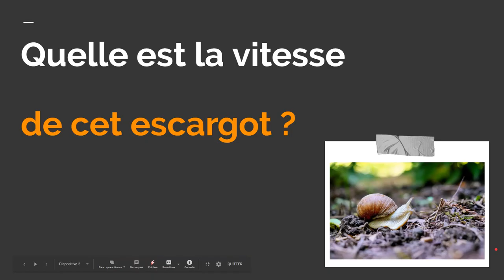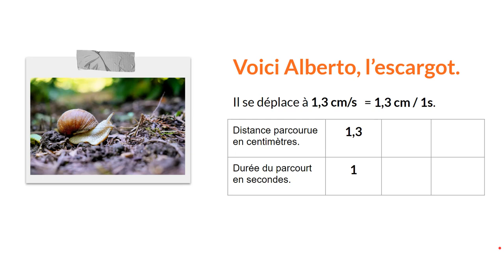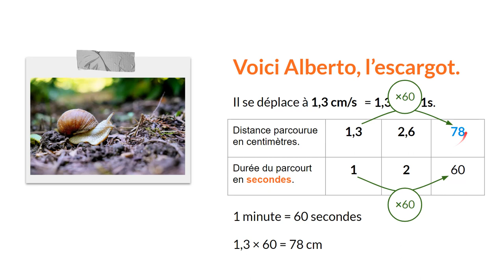Vitesse 5ème 01 : Explication du concept, Calcul de distance parcourue.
Tu es un élève de 5ème ?
Tu souhaite comprendre ce qu'est la vitesse ? Comment on calcule une distance ?
Alors, suis Alberto l'escargot dans son voyage vers la laitue !